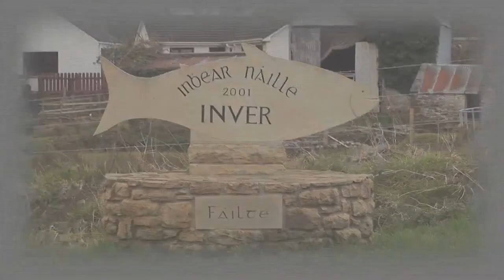Wedding of Martina & Charles